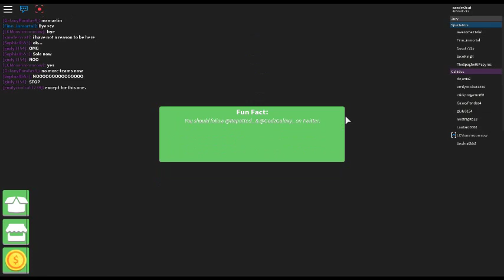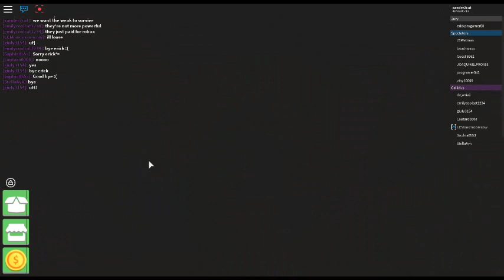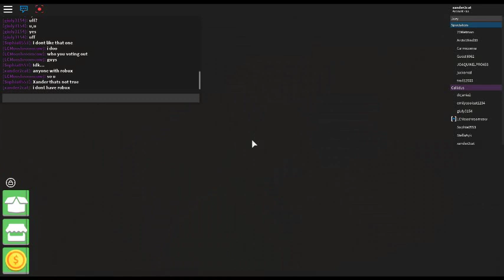Survivor 2 Part 3